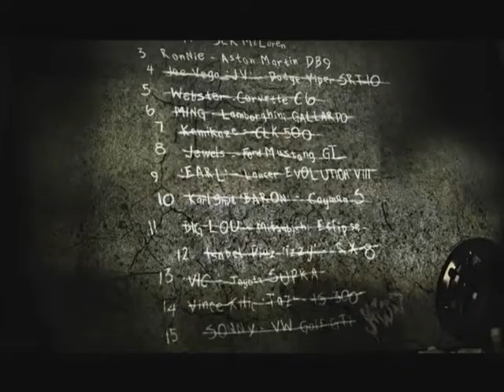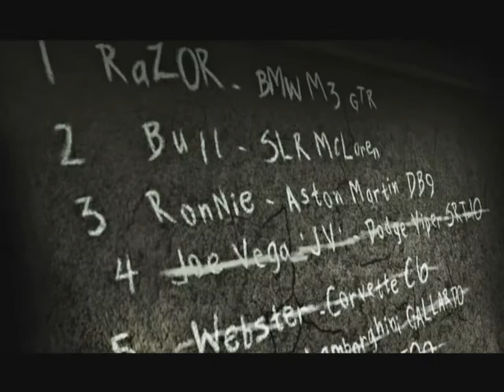Need for Speed™ Most Wanted 2005: BLACKLIST MEMBER #4 JV DODGE VIPER SRT 10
Need for Speed™ Most Wanted: BLACKLIST MEMBER #4 JV DODGE VIPER SRT 10